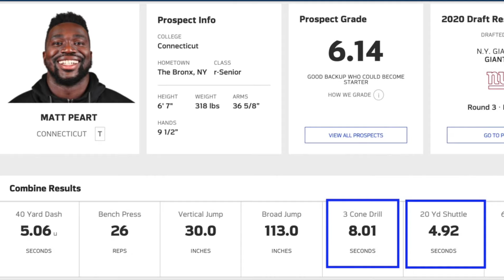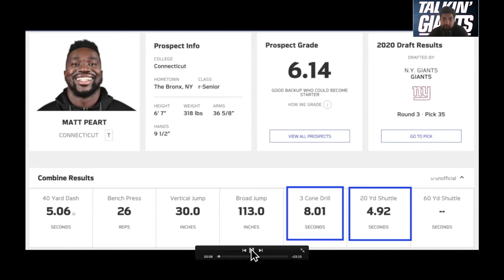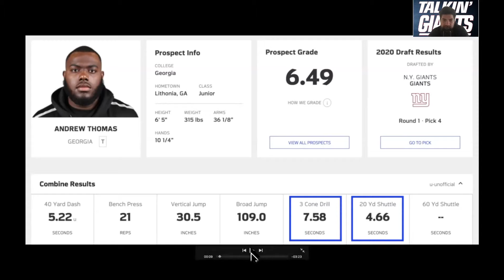Matthew Peart Film Breakdown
Anthony Tomaino & Bobby Skinner break down the game of Giants 3rd round pick & UConn OT Matthew Peart!